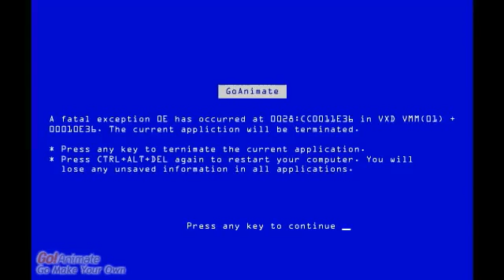OTL - PC Bang (PC방)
PC Bang by OTL

* thanks to; Cass, Hite, Chamisul, Shin Ramyeon, Starcraft, Warcraft, Donkey Kong, League of Legends, Fifa Online, Minecraft, Sudden Attack